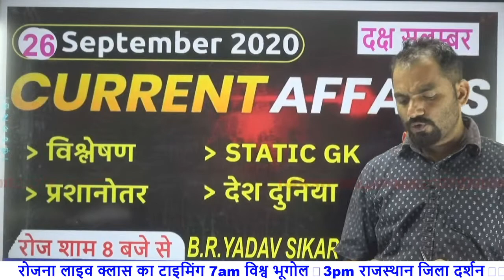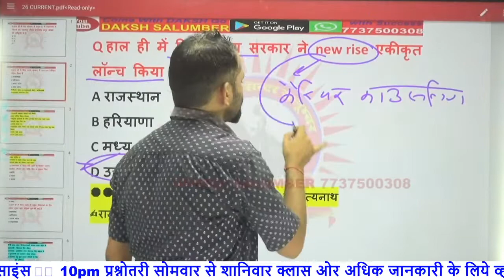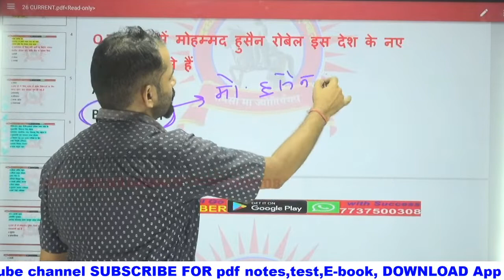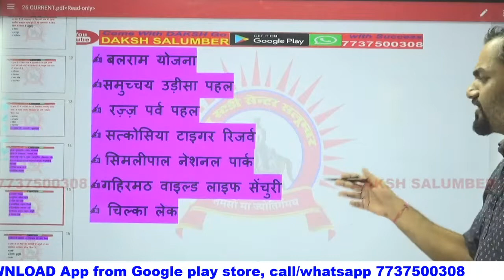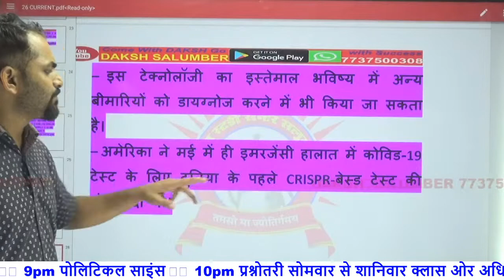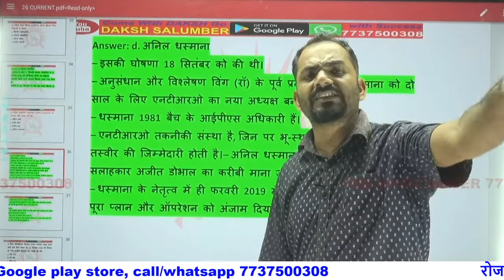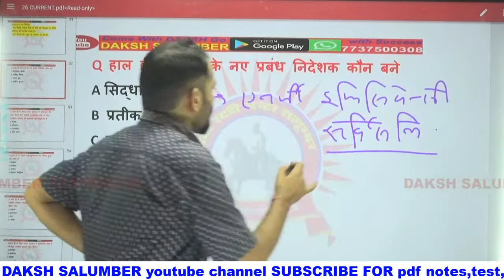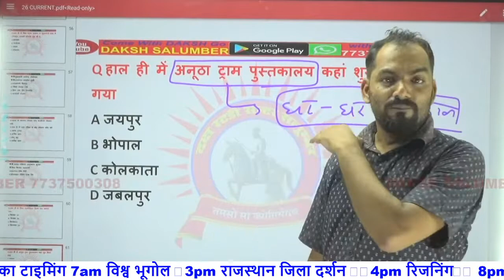CURRENT_AFFAIRS Current_affairs करंट_अफेयर्स Il समसामयिकी 26 सितंबर 2020 महत्वपूर्ण करंट अफेयर्स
Current_affairs
Il  समसामयिकी 26 सितंबर 2020 महत्वपूर्ण करंट अफेयर्स दिल्ली पुलिस करंट अफेयर्स राजस्थान पुलिस करंट अफेयर्स यूपीएससी करंट अफेयर्स आरपीसी करंट अफेयर्स
[2:36 PM, 9/23/2020] Kamlesh Buaji: 📱📱App link :google play store

BR YADAV
best coaching institute in rajasthan
Best coaching in udaipur
Best faculty in rajasthan

इंस्टाग्राम link:-I'm on Instagram as @b.r.yadav. Install the app to follow my photos and videos.
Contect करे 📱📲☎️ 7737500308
यह चैनल शिक्षा विज्ञान पर आधारित तथ्यों को ही विद्यार्थियों के सामने रखता है यदि इसमें किसी प्रकार की कोई त्रुटि अनजाने में रह जाती है तो इसके लिए दक्ष स्टडी सेंटर सलूंबर और दक्ष संस्थान की कोई जिम्मेदारी नहीं है फिर भी आपको उत्तम और श्रेष्ठ मैटर देने की कोशिश की जाती है और लगातार कर रहे हैं
[2:36 PM, 9/23/2020] Kamlesh Buaji: Online Study Point Centre affairs, online Study Point current affairs, Next exam current affair September 2020, NEXT Exam current affair 2020, online Study Point current affair, wifistudy current affairs September, wifistudy reasoning, Wifistudy NTPC reasoning short tricks, Exam reasoning short tricks, dear sir reasoning, topic study reasoning short tricks, topic Study current affairs, topic study Math and NTPC, Wifi study math, Wifi NTPC maths short tricks, Rs Agrawal Math, exampur Math NTPC,